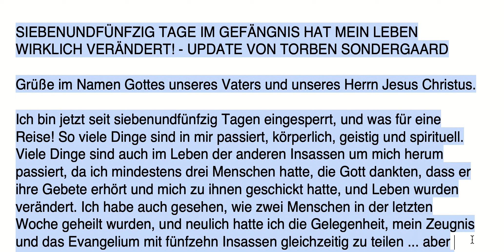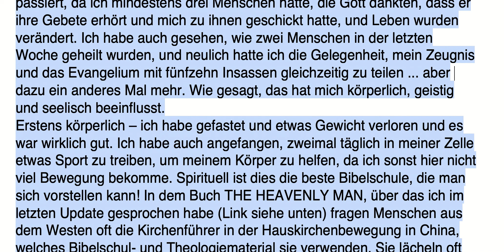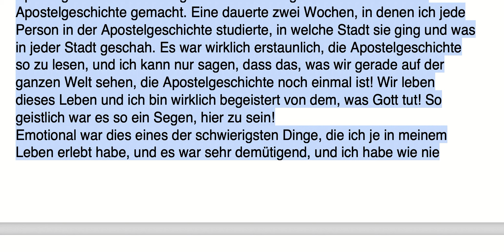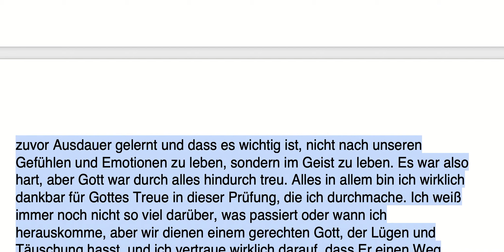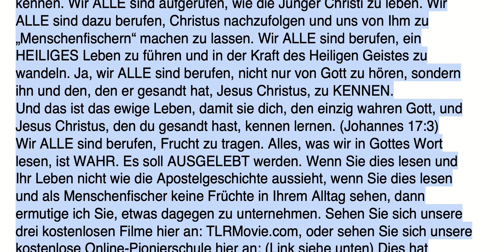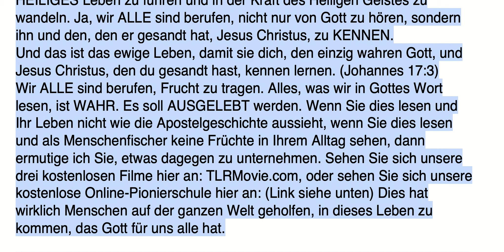Update von Torben: SIEBENUNDFÜNFZIG TAGE IM GEFÄNGNIS HABEN MEIN LEBEN WIRKLICH VERÄNDERT!